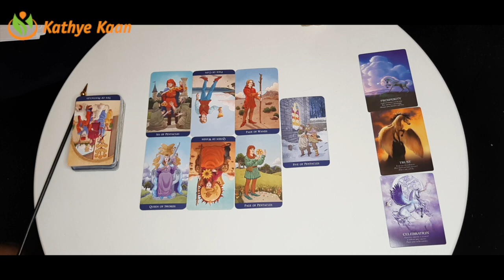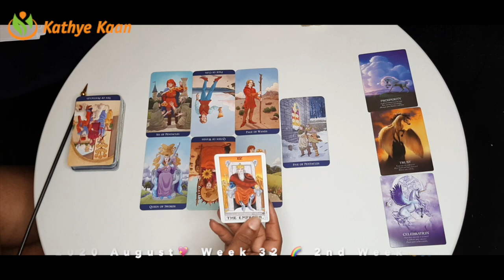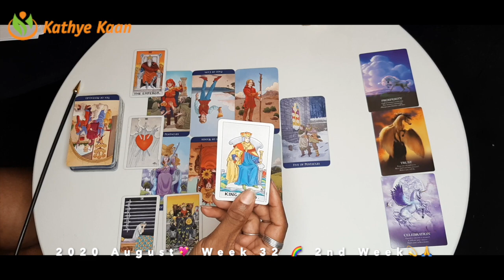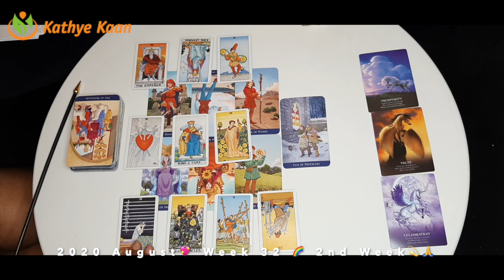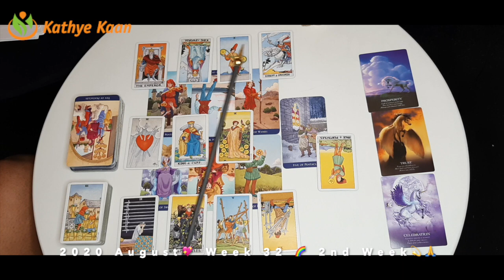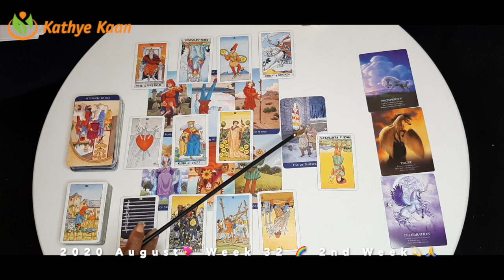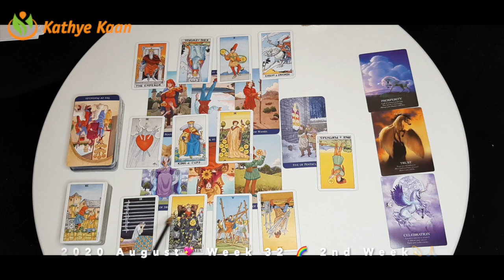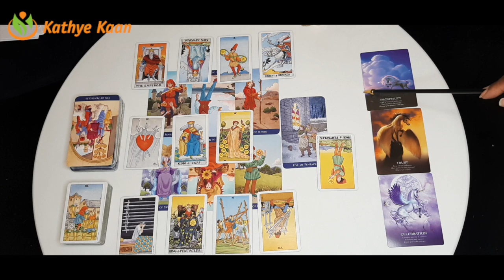LIBRA Prosperity! They know who have done it 💖 WEEK 33 🙏💫 WEEKLY READING AUGUST 10-16💫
Kathye